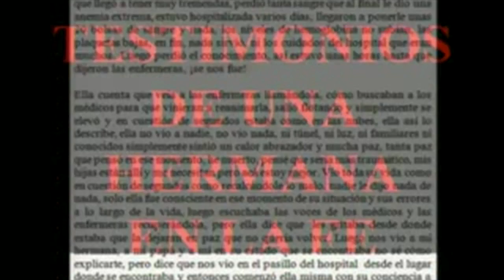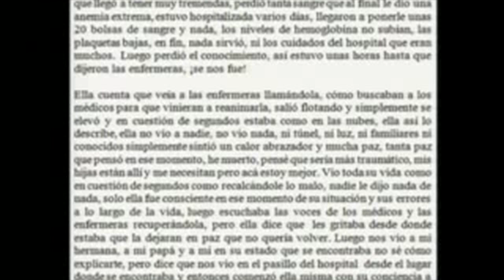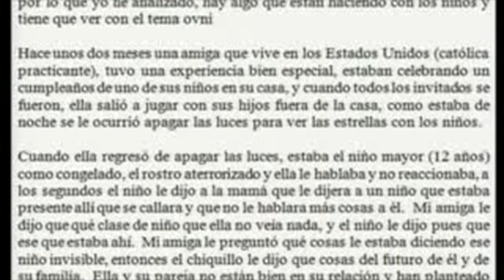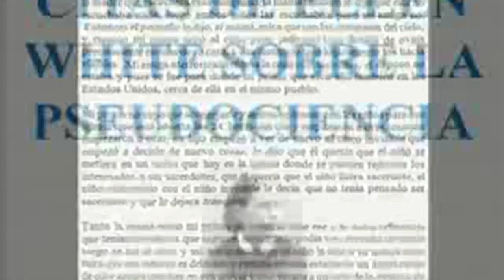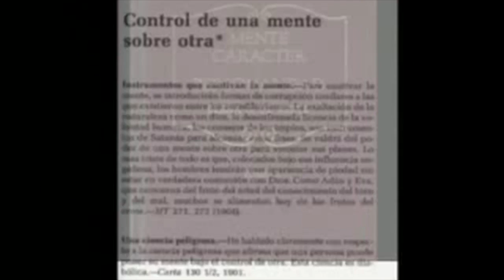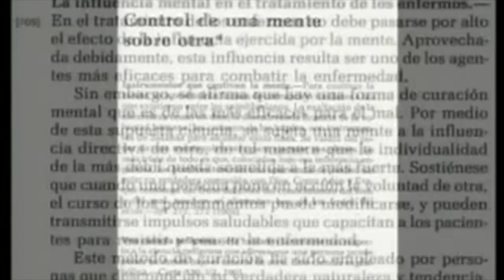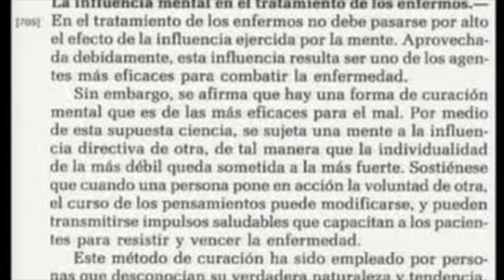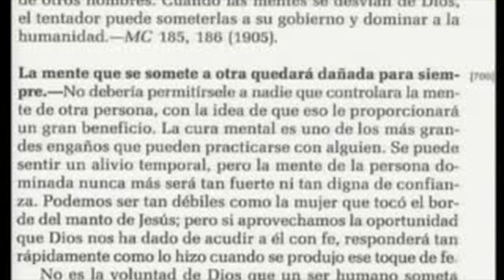La pseudociencia 3 portales dimensionales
vida despues de la vida